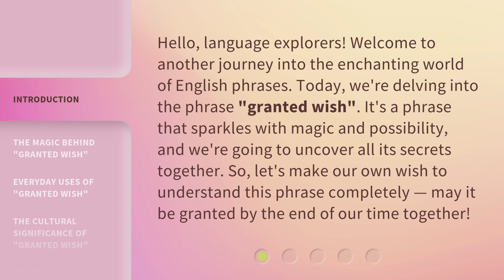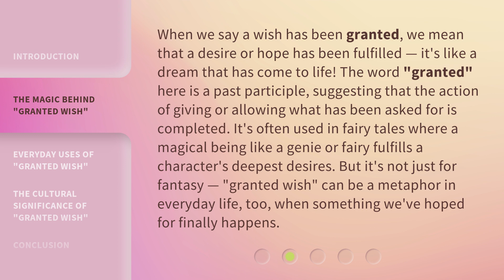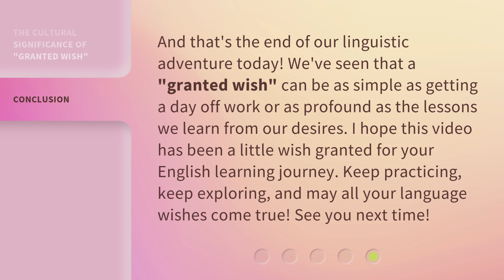Unveiling the Magic: The Meaning of "Granted Wish"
Unveiling the Magic: The Meaning of "Granted Wish" • Discover the enchanting secrets behind the phrase "Granted Wish" as we delve into the mystical origins and profound symbolism that lie within. Join us on this captivating journey of understanding the true power and significance behind a wish coming true.

00:00 • Introduction - Unveiling the Magic: The Meaning of "Granted Wish"
00:35 • The Magic Behind "Granted Wish"
01:14 • Everyday Uses of "Granted Wish"
01:46 • The Cultural Significance of "Granted Wish"